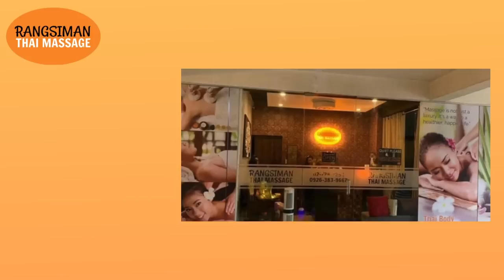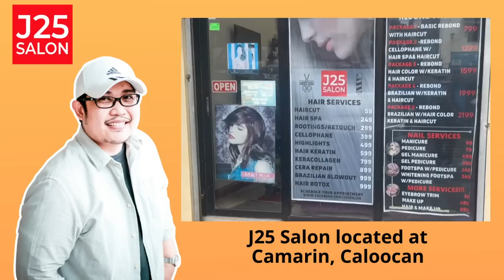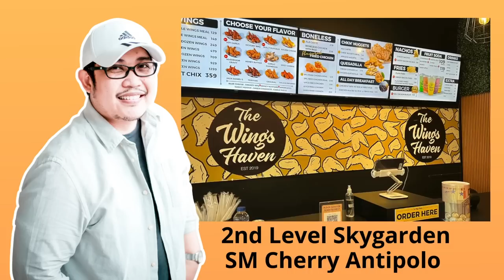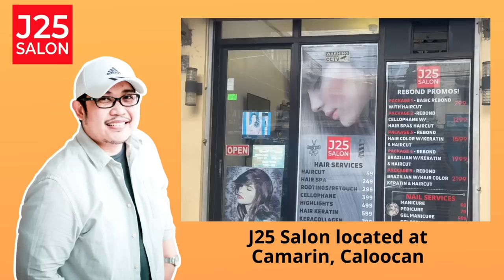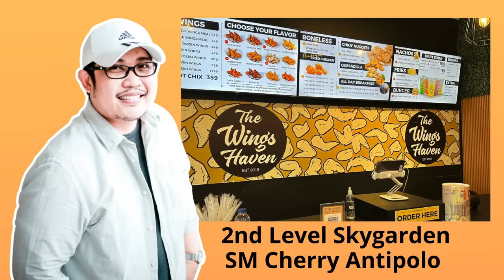NATHAN | PAPA DUDUT STORIES